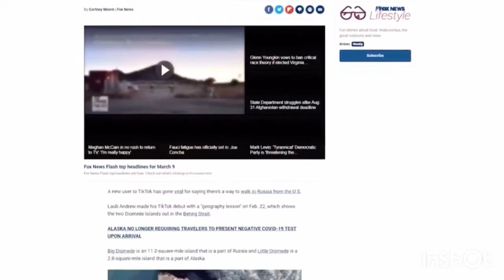США и РОССИЮ разделяет 4 километра, почему их можно преодолет только за 24 часа?